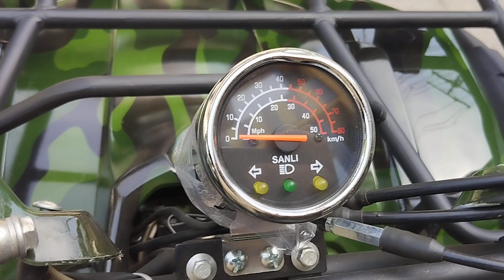250cc | automatic | atv bike | quad bike | 4 wheel bike | desert bike | sports jeep | adult size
Price = 415000/-Rs.

12 no Auto jeep 250cc with new tier and alloy wheel quad bike atv for sale deliver in all over Pakistan

250 cc
12 no tier size
Reconditioned Dubai used
5 liter fuel tank capacity
4 stroke engine
Dubai Used ATV QUAD BIKE
15 to 18 km per liter
Max speed 70 to 80 km per hour
Weight bearing capacity is 170 kg
Auto engine
Self start
Alloy wheels
Lights
Petrol engine
Hand guard
Speed lock system
Safe guard
New Tube less tier

Address. 25-c Main Lower mall near total petrol pump opposite Nasir Bagh main gate Lahore Punjab Pakistan.

      -:Shop name:-
((Abdullah Enterprises))